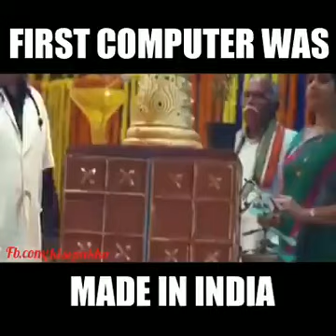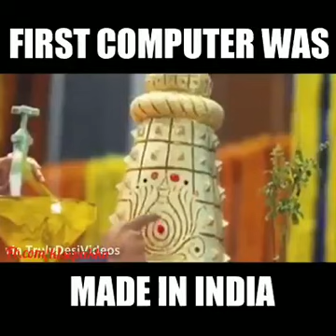Bill gates will die after see this video